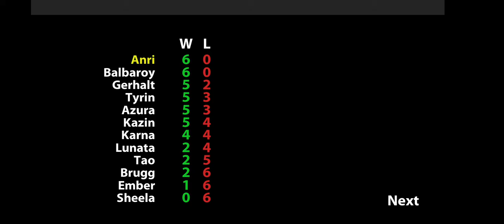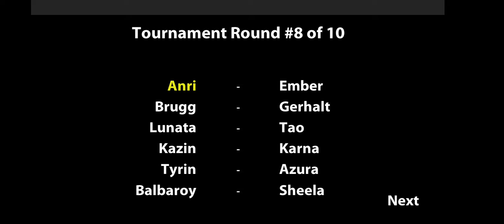tourney fighting game - Anri tournament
Anri from  tourney fighting game